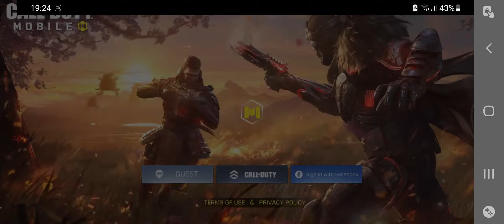I HATE Snipers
sinpers are why people hate COD change my mind!!